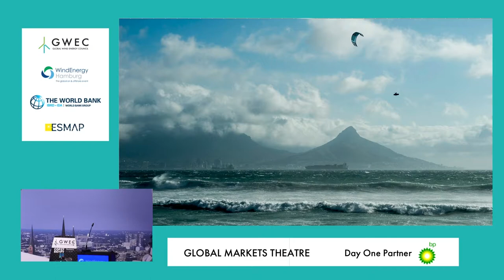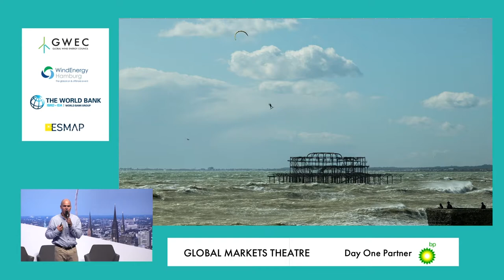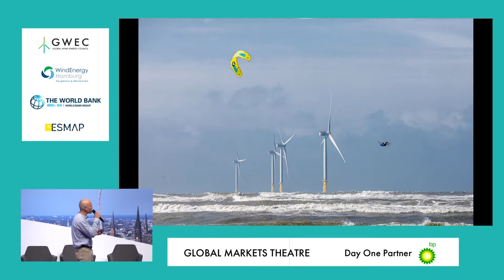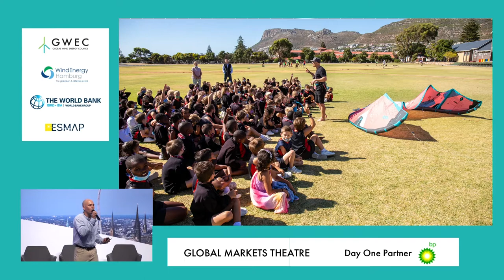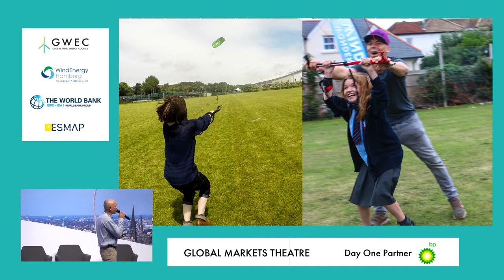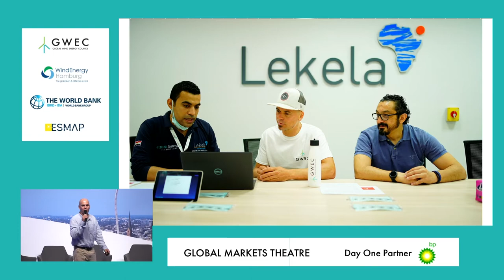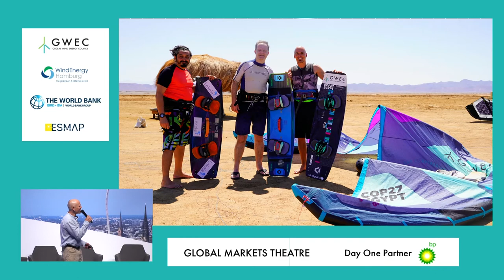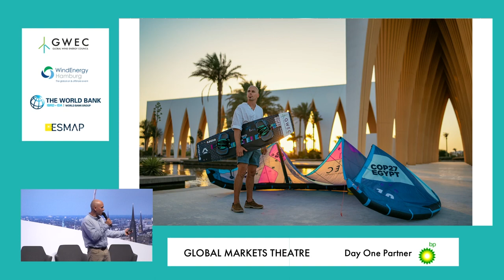Kitesurfer Lewis Crathern on the power of the wind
Lewis Crathern is a champion kitesurfer, but he's also an advocate for the potential of wind energy to help deliver the world's net zero targets.

Part of his work with the Global Wind Energy Council involves him talking to kids around the world about the renewables future ahead of them, as well as using his kites to illustrate the power of the wind.

Here, Lewis talks to the crowd at WindEnergy Hamburg about his work, and his hopes for COP27 in Egypt.